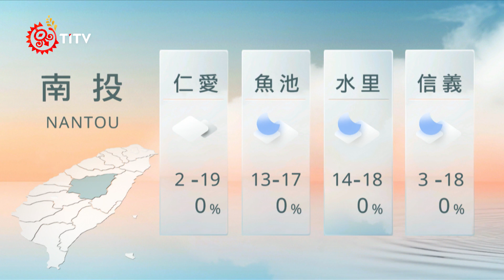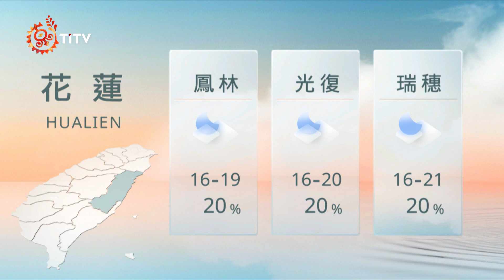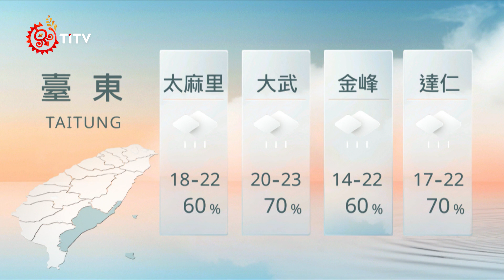01181200 山海氣象｜每日熱點新聞｜原住民族電視台